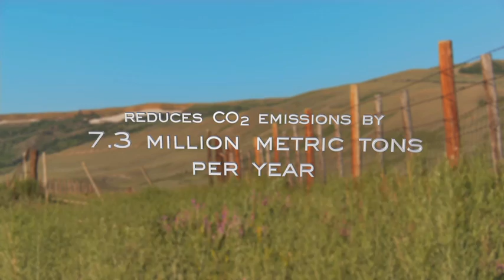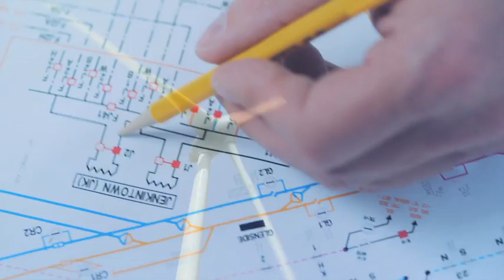It's Time: Wind Energy for the West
1,000 wind turbines. A 725-mile renewable energy transmission line. Learn more about the west's largest renewable energy solutions under development and their economic and environmental contributions through this video overview from Power Company of Wyoming LLC and TransWest Express LLC -- both affiliates of The Anschutz Corporation.